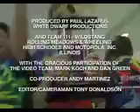Wildstang Chairman's Video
Wildstang 2007 chairman's video from the first robotics competition